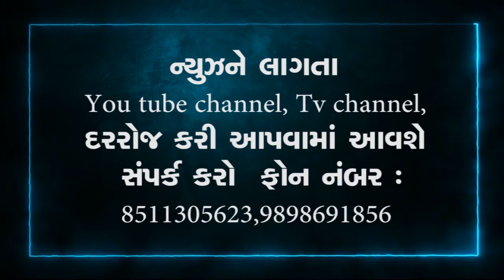ઉપલેટા ગુજરાત કિસાન સભા દ્વારા રસ્તા રોકી વિરોધ પ્રદર્શન